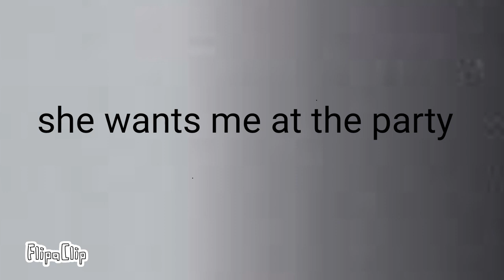Dirty mind meme